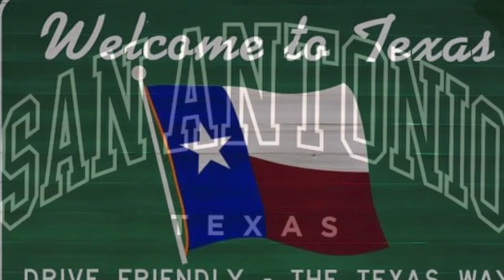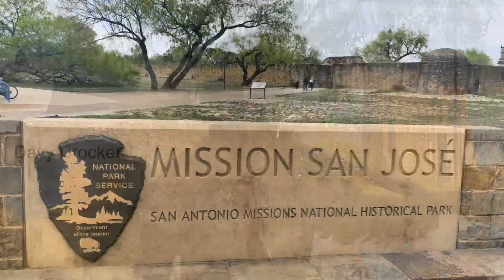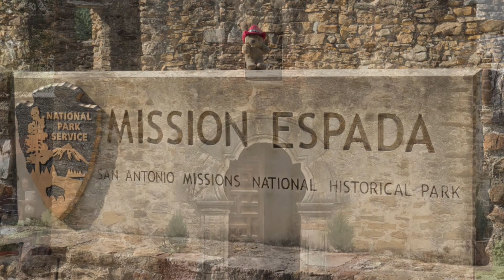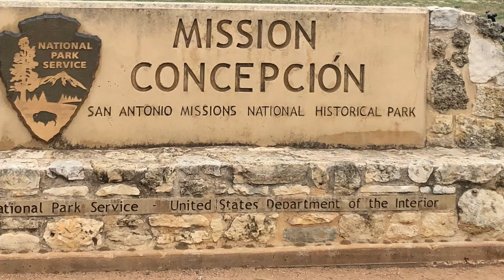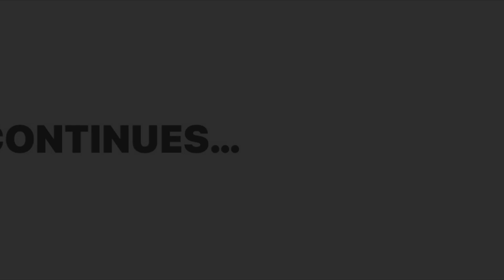San Antonio Texas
Visited the San Antonio Riverwalk
Biked The Mission Trail
Visited the Alamo
Visited the Historic Local Market

Muchos Besos-Apple MPEG audio 4